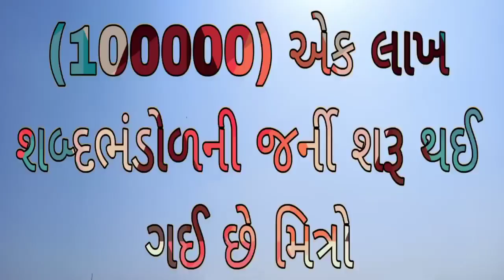English vocabulary | શબ્દભંડોળ | ઉતરવું | એક લાખ શબ્દ ભંડોળની જર્ની | Education Guruji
Daily Life use English word | રોજ ડેઈલી લાઈફ મે ઉપયોગ હોને વાલે ઈંગ્લીશ શબ્દો